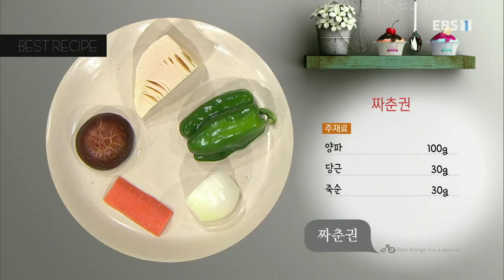최고의 요리 비결 - The best cooking secrets_여경래의 짜춘권_#001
짜춘권

- 주재료

달걀(3개), 알새우(80g), 닭가슴살(80g), 양파(100g), 당근(30g), 죽순(30g), 청피망(40g),

데친 표고버섯(30g), 파슬리(10g), 체리(10g), 토마토(80g), 소금(약간), 전분물(3½T),

물(¾컵), 밀가루(150g), 굴소스(1T), 양조간장(2t), 농축 치킨스톡(¼t), 참기름(1T), 후춧가루(약간)

- 겨자소스 재료

물(7T), 설탕(3T), 양조간장(1T), 겨자가루(2T), 소금(약간), 식초(8T), 참기름(1T)

1. 달걀(2개)에 전분물(3½T), 소금(약간)을 섞어 밑간한다

2. 밀가루(150g)에 물(¾컵)을 섞어 밀가루 풀을 만든다

3. 달군 팬에 기름을 두르고 채 썬 닭가슴살(80g), 양조간장(2t)을 넣어 볶은 뒤 채 썬 죽순(30g),

데친 표고버섯(30g), 양파(100g), 당근(30g), 청피망(40g), 알새우(80g)를 넣는다

4. 굴소스(1T), 농축 치킨스톡(¼t), 후춧가루(약간), 참기름(1T)을 넣고 고루 볶은 뒤 그릇에 덜어내한 김 식힌다

5. 재료를 볶은 팬에 밑간한 달걀물을 붓고 살짝 익혀 지단을 만든다

6. 지단은 가장자리에 밀가루 풀을 반 정도 바른 뒤 볶은 재료를 올려 돌돌 만다

7. 물(5T)에 양조간장(1T), 설탕(3T), 식초(8T), 소금(약간)을 섞어 양념을 만든다

8. 겨자가루(2T), 소금(약간), 미지근한 물(2T)을 섞고 비닐 랩으로 감싸 1시간 정도 숙성시킨 뒤 양념(3T)을 넣는다

9. 양념을 넣은 겨자는 체에 걸러낸 뒤 참기름(1T)을 섞어 겨자소스를 만든다

10. 밀가루 풀에 달걀물(1개)을 섞어 부침옷을 만든 뒤 볶은 재료를 넣은 지단에 붓고 고루 입힌다

11. 달군 팬에 기름을 넉넉히 두르고 부침옷을 입힌 지단을 노릇하게 굽는다

12. 구운 지단은 키친타월에 얹어 기름기를 제거한 뒤 먹기 좋게 썬다

13. 꽃모양으로 만든 토마토(80g), 체리(10g), 파슬리(10g)가 담긴 접시에 보기 좋게 담는다

14. 겨자소스를 곁들인다